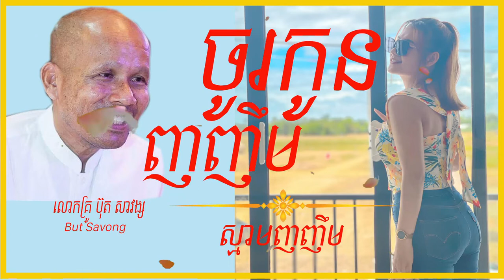លោកគ្រូ ប៊ុត សាវង្ស ចូរកូនញញឹម